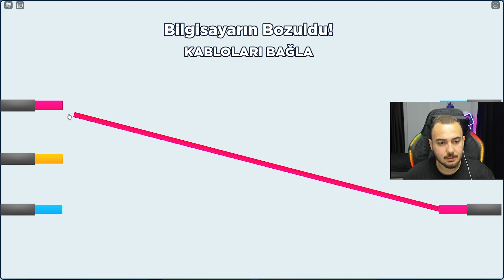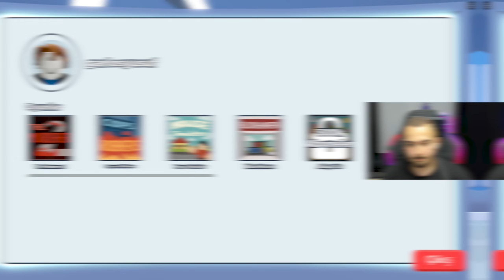REYNMEN ile VİDEO ÇEKTİK! 400 BİN ABONEYİ GEÇTİM! Roblox Youtuber Life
Arkadaşlar çok güzel bir video oldu çekerken aşırı eğlendim umarım sizde eğlenirsiniz iyi eğlenceler
-Yeni Kanalım GARLAVA